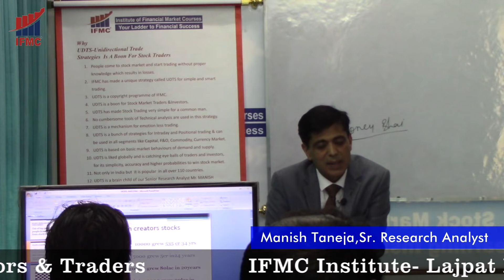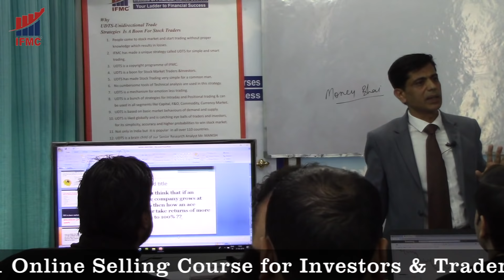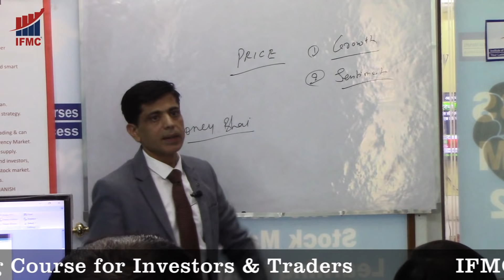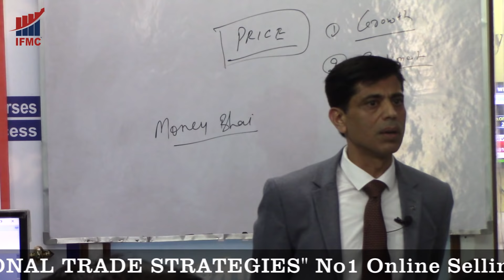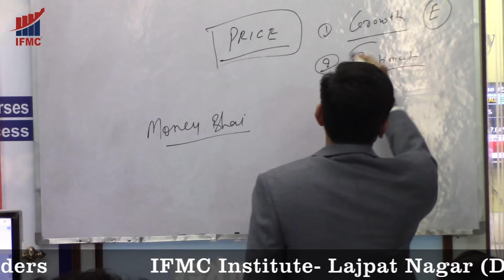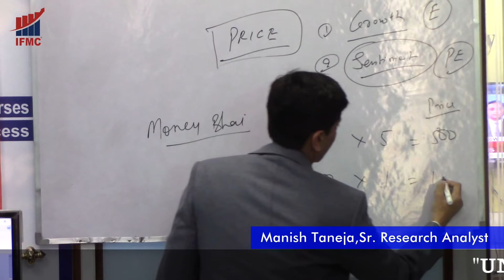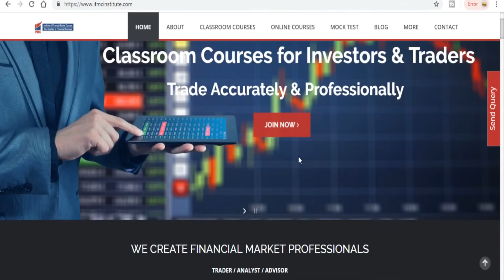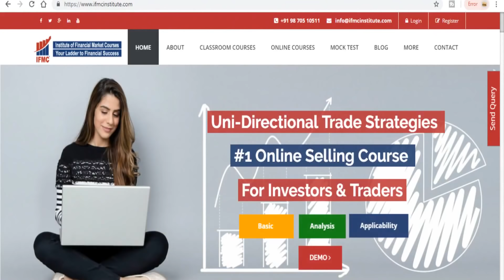Learn stock market trading ll Price vs Sentiments ll UDTS session 21-feb-2019 ll Part-3 ll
Sentiments do affect stock prices. Let's see how beautifully explained by our senior faculty Mr. Manish Taneja at a session on UNi-Directional trade strategy on 21st -Feb-2019.

IFMC the best institute for stock market course in Delhi and India is committed to producing Stock Market Analysts (SMA), Equity Analyst / Research Analyst (RA) and professionals for this upcoming sector NSE, SEBI and Stock Market.

IFMC provides short term job oriented courses in share market, stock market, capital market, commodity market, currency or forex market, / derivative market (future and options) and options strategy.

IFMC also offers certificate courses for technical analysis, fundamental analysis, research analyst, NSE, BSE, NCFM, NISM, BCSM, MCX, NCDEX, MCKSX, MODULES PREPARATION AND CERTIFICATION, CDSL, NSDL, DP, MODULES preparation, risk management etc.